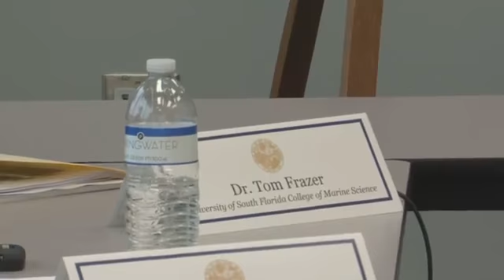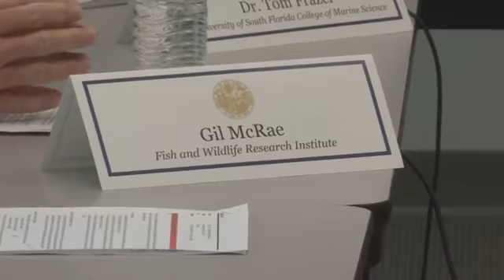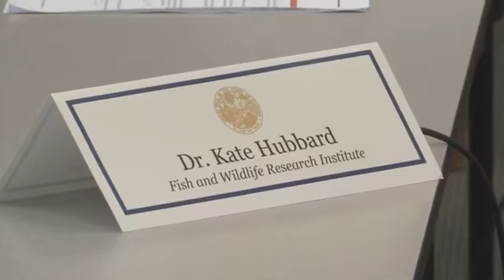WATCH LIVE | Gov. Ron DeSantis to hold roundtable discussion in St. Petersburg.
The greatest Governor serving in all 50 states right now. So shut up library's you and your ilk are trying to burn us under!!! BUT THANK GOD HE STANDS AS A BEACON OF GOOD AND HONEST GOVERMENT! CANT WAIT 2024 TRUMP DESANTIS BOOHYA!